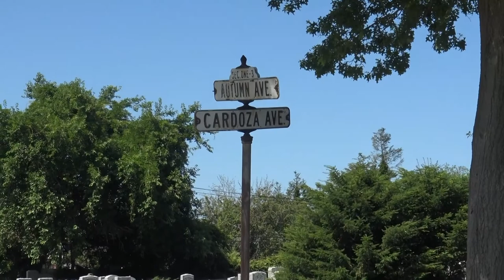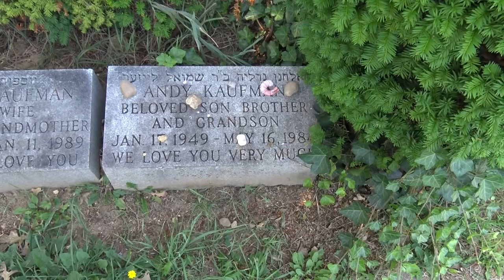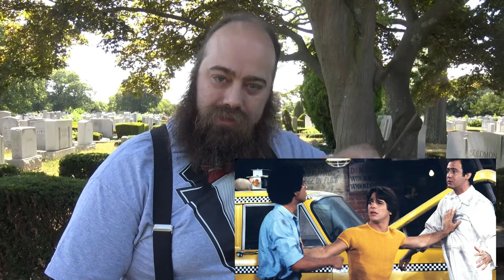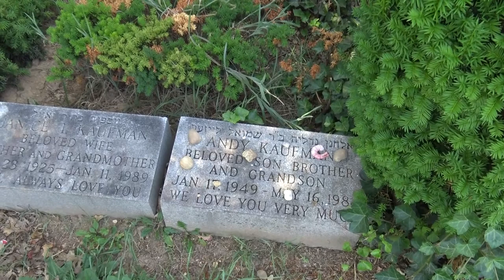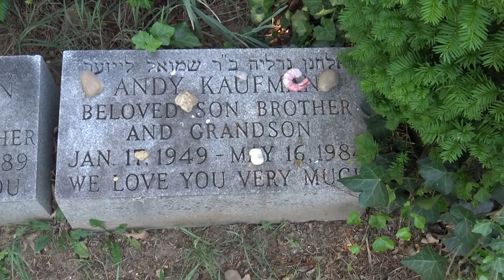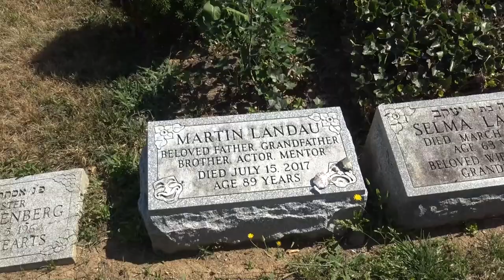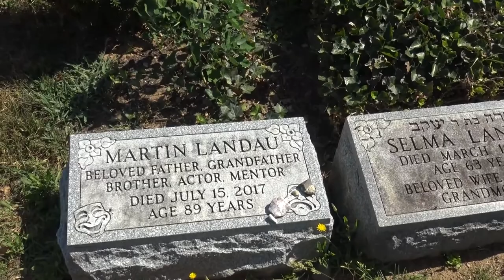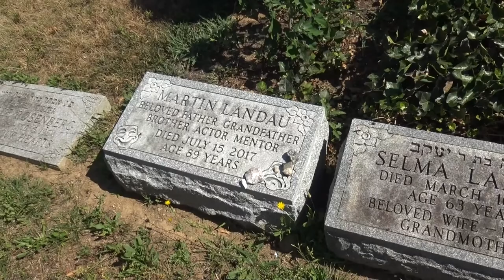Famous Graves of Andy Kaufman and Martin Landau - Elmont, New York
There are people who entertain and inspire us and we believe it is always nice to pay our respects and share the stories about their lives once they have passed on.  Step right up as we land in Elmont, New York to take you to visit the graves of Andy Kaufman and Martin Landau at the Beth David Cemetery.  Both have entertained people for generations and we just wanted to be able to bring you along to see their final resting spots and of course we got some good tales to tell too.